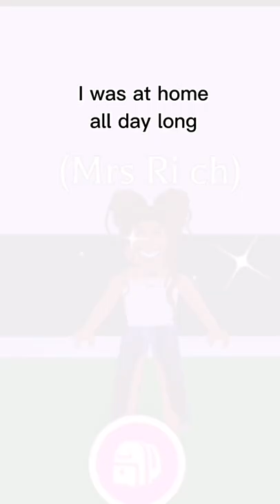Who KILLED MR RICH in Roblox Adopt Me? Part 1